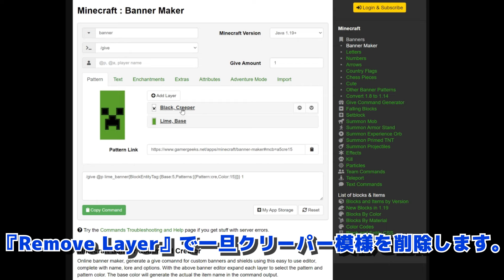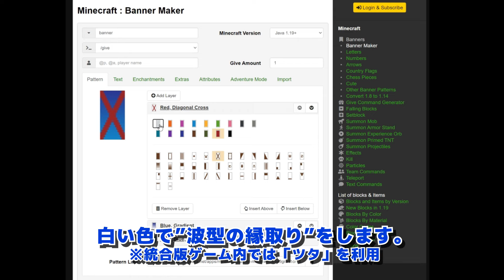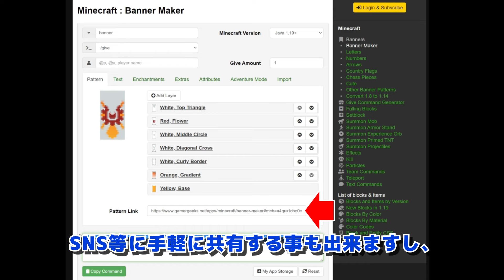【マイクラ1.20】最新版！旗で盾のデザインとかっこいい旗の作り方【マインクラフト/MinecraftJAVA・統合版】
ご覧いただきありがとうございます。遂に統合版でもバージョン1.20からJAVA版と同じように旗で盾をデザインする事が出来るので作り方と色々な注意点をまとめました！

―[ˆᴗˆ≡]―――/[-へ-\\]―――/[•﹏•\\]――――――――――

マイクラ大好き「アンナ」 です。
私が動画のナビゲーターを務めるので「”アン”ナが”ナビ”する」でアンナビchです。
Minecraftの攻略・考察・雑学に関する動画を「ストライダー君」と一緒に
独自の視点でご案内してます。

―[ˆᴗˆ≡]―――/[-へ-\\]―――/[•﹏•\\]――――――――――

🔷キャラクターについて
アンナのデザイン・イラスト（ママ様）：柊木しゅう 様
モデリング・ストライダー君デザイン　：アンナ（本人）

🔷ありがたき賜り物🎀🎁
チャンネルアイコン　：　Ricoさん　@mgmdive1114
現マイクラスキン　　：　ゲストンさん　@gueston_l_v

他ファンアート等は各動画、ブログのクレジット表記にてご紹介。